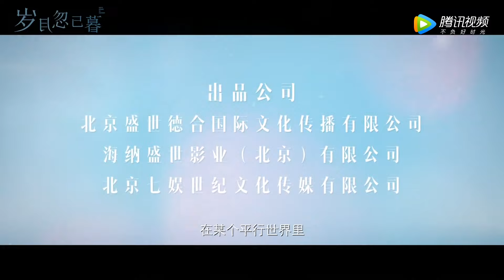Trailer | 先导预告：张子枫姜潮宋威龙上演校园三角恋 |《岁月忽已暮 Passage of My Youth》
▶上映日期：2022年4月3日 8PM（GMT+8）
姜河十岁就开始崇拜江海了。漫长的青春岁月里，她的人生信条就是——离江海更近一点。抱着同样想法的还有一个人，他是顾辛烈，只不过他的理想是——离姜河更近一点。顾辛烈总是被姜河叫成“顾二蠢”，其实他一点都不蠢，他只是在爱情面前手足无措。江海和姜河出国来到了英国伦敦留学，顾辛烈的人生目标做了一些修改，那就是来到姜河身边。江海和姜河在英国留学的日子，充满眼泪和欢笑。顾辛烈在家乡同样奋斗终于也来到英国。姜河一路追随江海，如同顾辛烈一路追随姜河，青春的热情，简单的执着，一曲异国恋曲悄然上演。

▶制作信息
导演: 秦小珍
编剧: 王芸 / 饶俊
主演: 张子枫 / 姜潮 / 宋威龙 / 赵多娜 / 薛卉葳
类型: 剧情 / 爱情
又名: Passage of My Youth / Love Story in London